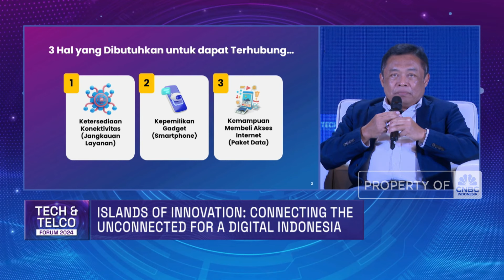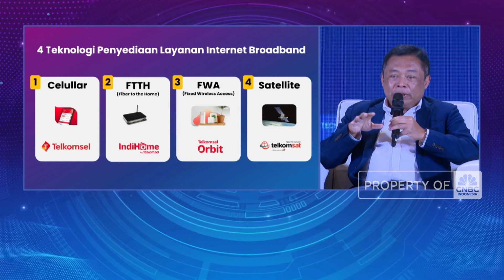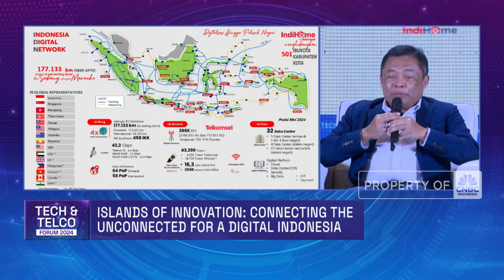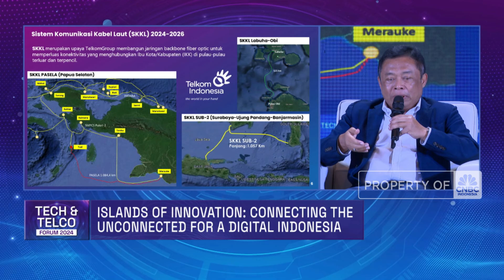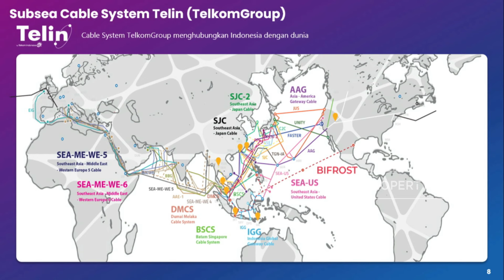Strategi Pemerataan Akses Internet di Indonesia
CNBC Indonesia menghadirkan Tech and Telco Forum 2024 bertema "Internet for All: A Deep Dive into Indonesia's Digital Backbone". Dalam forum ini hadir sejumlah narasumber narasumber di bidang teknologi dan telekomunikasi yang berbicara tentang masa depan internet di Indonesia.

Indonesia menghadapi tantangan unik dalam pemerataan akses digital, baik dari sisi geografis maupun demografis. Untuk itu, diperlukan kerja sama dan kolaborasi berbagai pihak untuk mewujudkan pemerataan tersebut. Direktur utama PT Telkom Indonesia (Persero) Tbk Ririek Adriansyah menuturkan pihaknya menyiapkan infrastruktur backbone yang menjadi penghubung antar-pulau.

President Director & CEO Indosat Ooredoo Hutchinson Vikram Sinha menjelaskan bagaimana teknologi AI membawa peluang besar bagi ekonomi Indonesia. Vikram juga menuturkan penting bagi Indonesia mengembangkan teknologi AI bukan cuma di kota, tapi juga ke desa.

Ketua Mastel Sarwoto Atmosutarno mengatakan hadirnya layanan internet Starlink telah mendisrupsi kecepatan internet di Indonesia. Sehingga, pemerintah diharapkan bisa bekerja sama dengan swasta agar tidak ada pihak yang dirugikan, baik dari pelanggan, operator serta penyelenggara layanan internet.

Dirjen Sumber Daya dan Perangkat Pos dan Informatika Kominfo Ismail MT menjelaskan bagaimana pemerintah harus mampu memberikan policy dan regulasi yang menjamin keberlangsungan kecepatan pembangunan investasi telekomunikasi.

Selengkapnya saksikan dialog Safrina Nasution bersama Dirjen Sumber Daya dan Perangkat Pos dan Informatika Kominfo Ismail MT, Direktur utama PT Telkom Indonesia (Persero) Tbk Ririek Adriansyah, Ketua Mastel Sarwoto Atmosutarno, President Director & CEO Indosat Ooredoo Hutchinson Vikram Sinha di Program Tech & Telco Forum CNBC Indonesia, Jumat (05/07/2024).